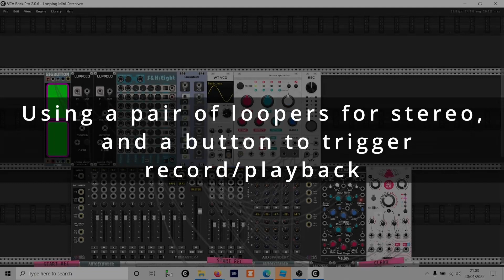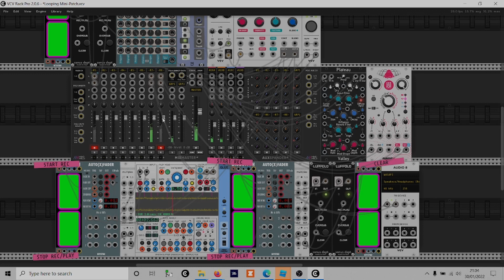Click-Free Looping Tutorial with VCV Rack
Simple patch to demonstrate looping without clicks in VCV.